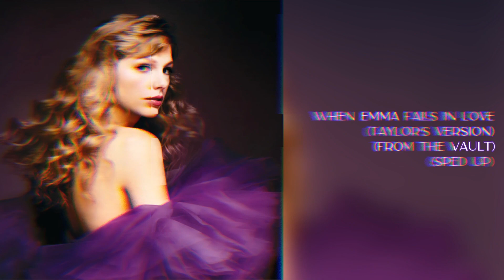Taylor Swift - When Emma Falls In Love (Taylor's Version) (From The Vault) (Sped Up)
Sped up version of "When Emma Falls In Love (Taylor's Version) (From The Vault)" by Taylor Swift from the album 'Speak Now (Taylor's Version)'